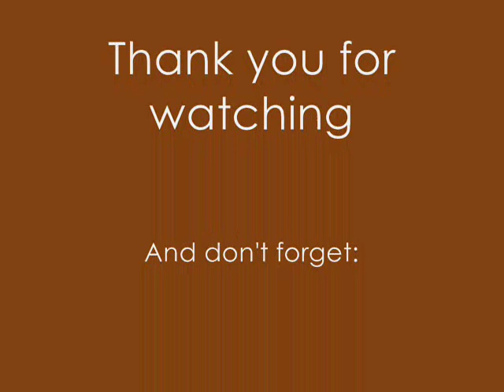Bahro in D'ni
Captured Bahro activity in Kirel and on the roof of the Library.